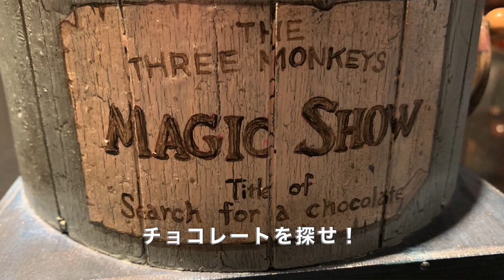新貝敦子作「MAGIC SHOW」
今回は横浜の事務所から作家・新貝敦子さんの作品
「MAGIC SHOW」をご紹介いたします。
3匹のおサルさんたちがプレゼントBOXを開けると
中にはいろいろな物が入っています。
バナナ、テディベア、ヘビ、当たりはチョコレートのプレゼントです。
大変良くできた作品に北原も驚きです！！